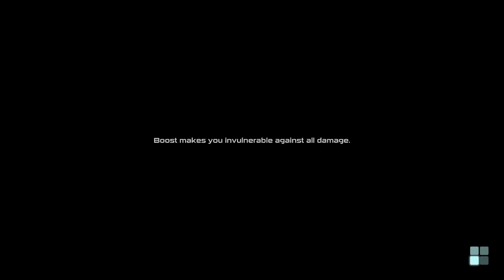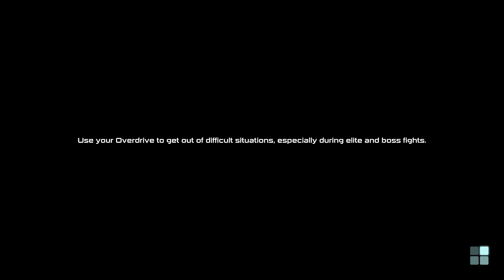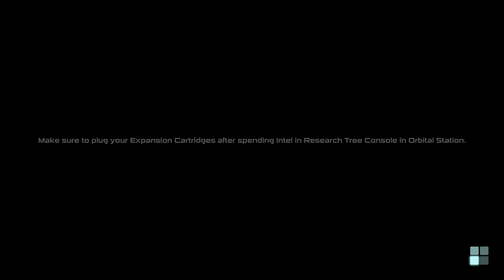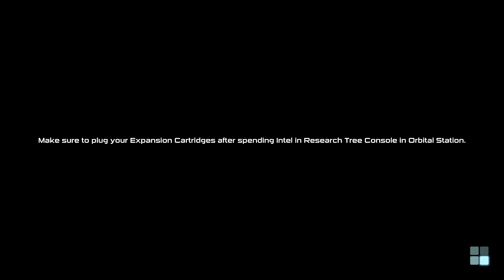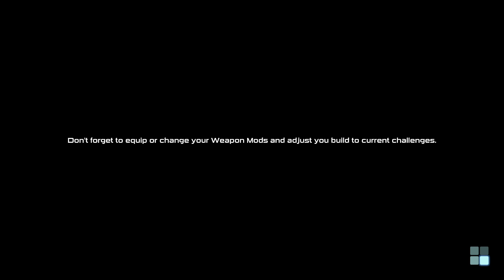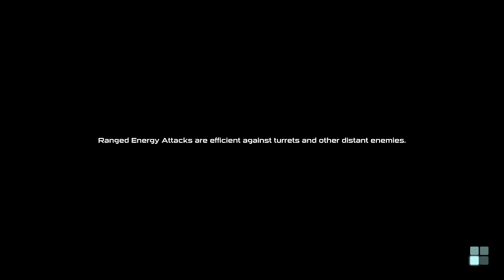Uragun - Action Packed Top Down Roguelite Shooter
You are a friendly-but-deadly Mech on a journey searching for your missing pilot in this action-packed roguelite shooter. Choose your missions and rewards, research skills, equip expansions, mod your weapons, install plugins, customize your looks and stylishly cut your way through hordes of evil AI.
You play as a charming Mech unit that has awakened to discover a world overrun by corrupted AI. Choose your path and rewards allowing you to research new skills, mod your Mech and its weapons and grow stronger. And yes, you can also play with your Mech looks!